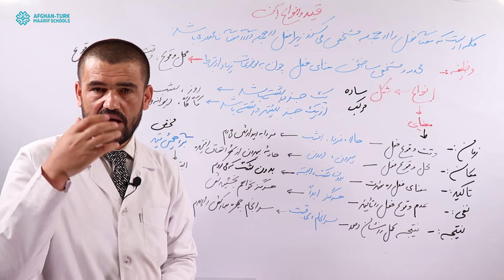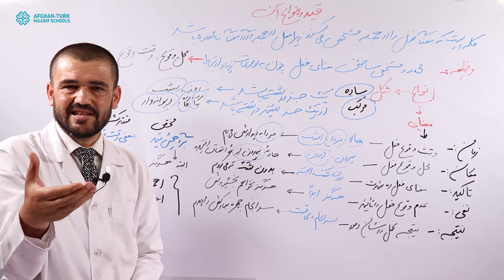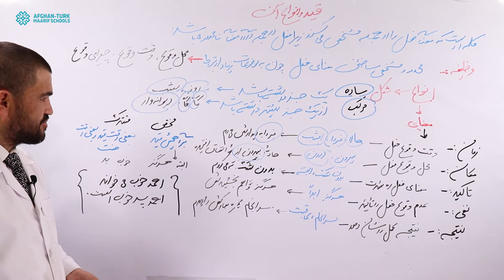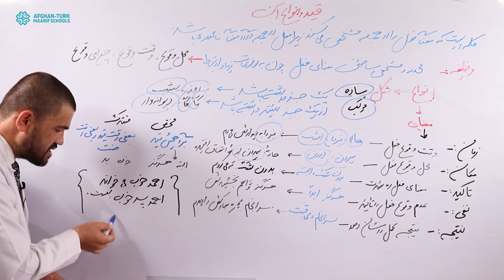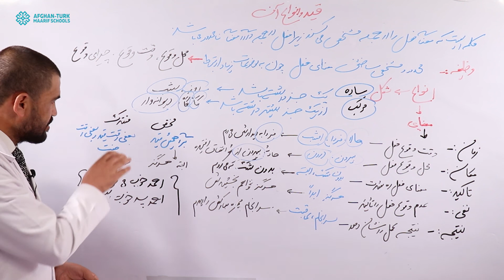دری صنف 8 | قید و انواع ان